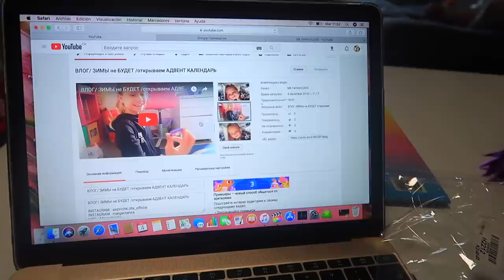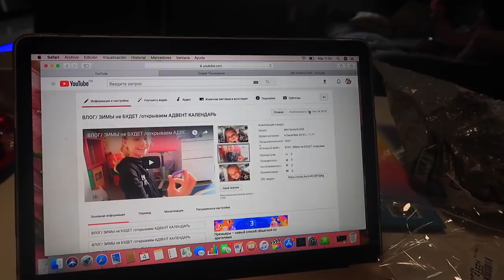VLOG /КЕМ РАБОТАЕТ наш ПАПА / КТО ПОСЕЛИЛСЯ на нашей ЁЛКЕ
LIKE :  sestrichki.life
KWAI : СЕСТРИЧКИ.life_Official